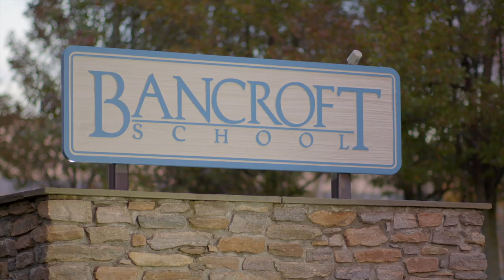Bancroft School Giving Day 2023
Building Futures, One Gift at a Time! Thank you for your support of Bancroft School on Giving Day, November 28, 2023.